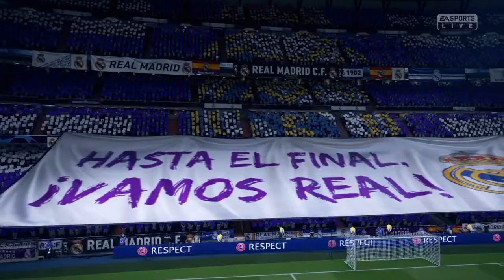FIFA 19 Demo Gameplay - Real Madrid vs Manchester United (UEFA Champions League)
Hi guys, we playing FIFA 19 Demo and for the first time they are featuring UEFA Champions League between Real Madrid and Manchester United.